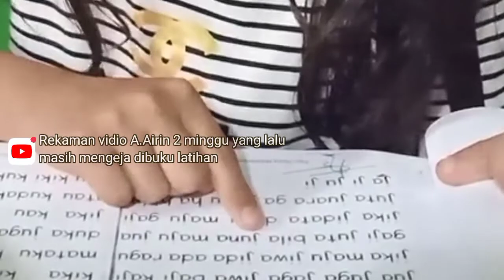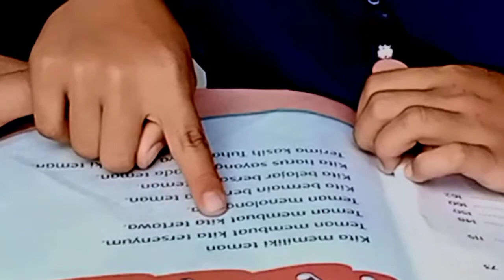Perkembangan Bacaan A.Airin ~ Rumah Belajar Bersama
Baca Tulis
Setiap rumah adalah tempat belajar.

Rumah Belajar Bersama
BULUKUMBA
Jl. Teratai No. 16, Kec. Ujung Bulu, 92517
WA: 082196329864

BANTAENG
Jl. Sungai Calendu No. 5, Kelurahan Mallilingi, KP 92411
Sulawesi Selatan, Indonesia